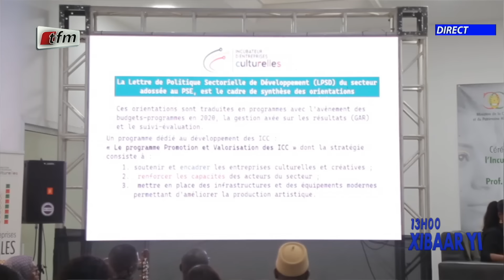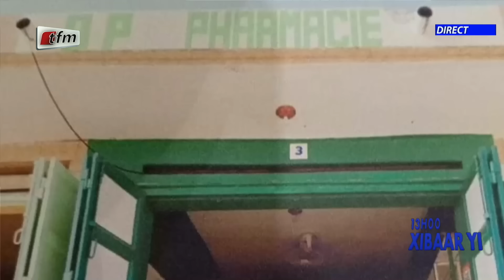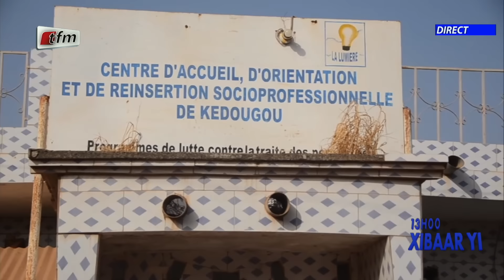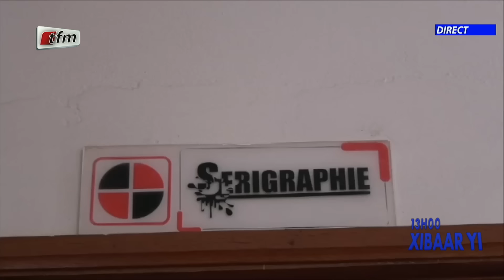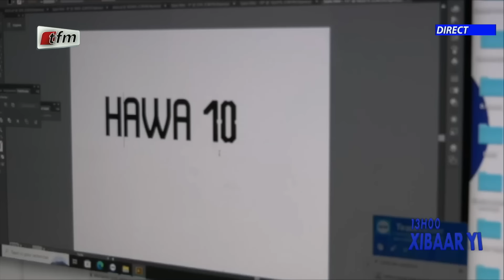Xibaar Yi 13H du 28 Janvier 2024 présenté par Cheikh Diop